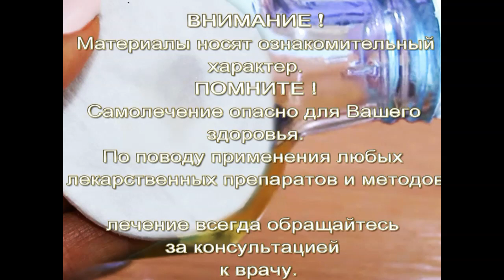Лечение грибка и зуда кожи в паховой области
Представляем вашему вниманию, метод лечения грибка в паховой области. Приготовление, простого в приготовлении народного лечебного средства, которое состоит из очень простых ингредиентов и будет способствовать избавлению от такого неприятного явления как постоянного назойливого зуда и грибка...